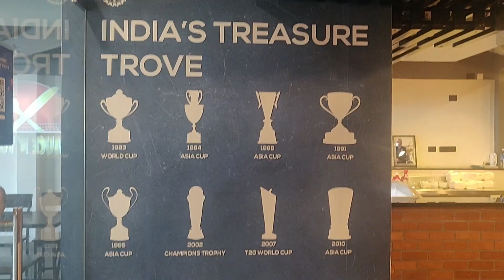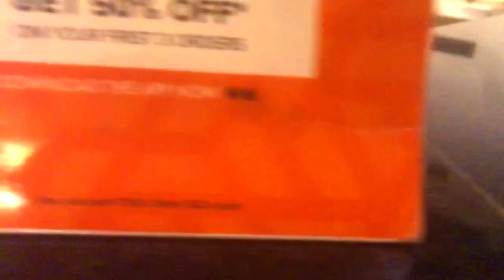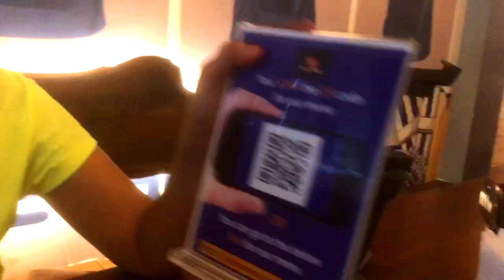Sauce and Toss Review | Food Review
Hello Guys,
I visited Sauce n Toss which is at Pondicherry Nehru Street , this restaurant is a themed based restaurant, the theme is cricket, you can find the history of cricket matches , you got some cricket bat ,ball, gloves just for fun ,you can hang out with friends for sure to have some good times with loads of pictures clicked using the accessories here.

Location Exactly besides Aurelia Showroom, opposite to old richie ric in Nehru street.
Its in the first floor.

xoxo
cheers,